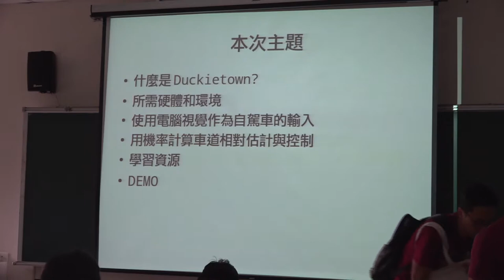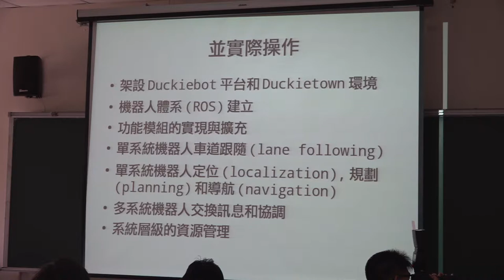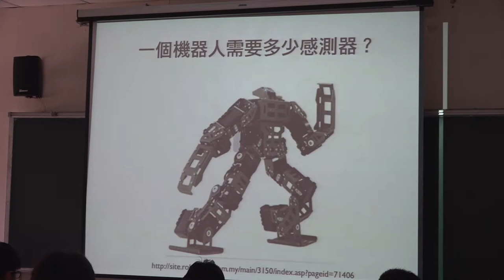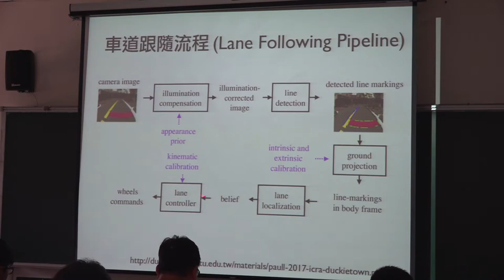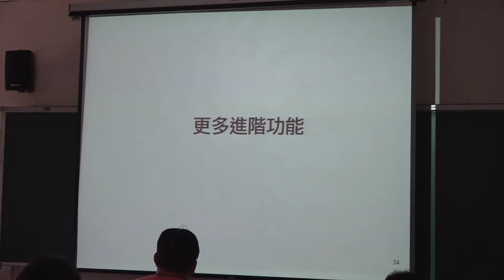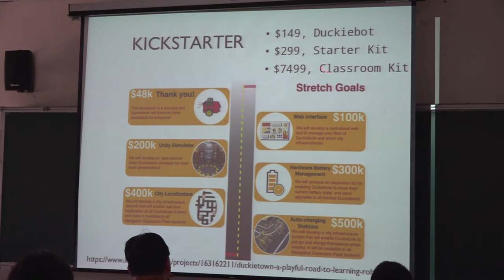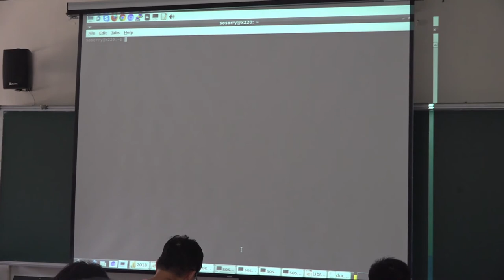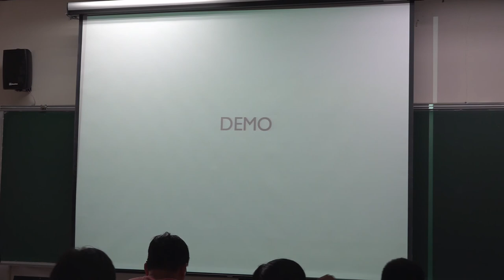[COSCUP 2018] IB307 Day1 小鴨城 Duckietown，一個基於 Raspberry Pi 和 ROS 的開源無人小車專案介紹